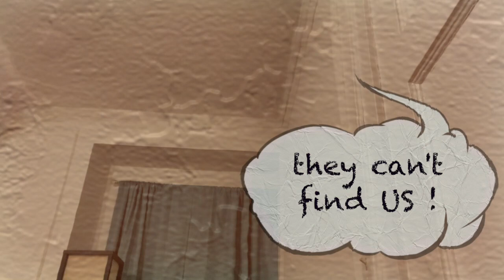Ayana Love -- DEMOS: ELEVATOR MUSIC Floor Eleven (OFFICIAL MUSIC VIDEO)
Keep floating through the motions, many lessons to learn and new heights to grow to (heaven, if not already there) Love you !
Produced by Lord Gulley
Art Direction, Production by L.A. ENT. (MBU)